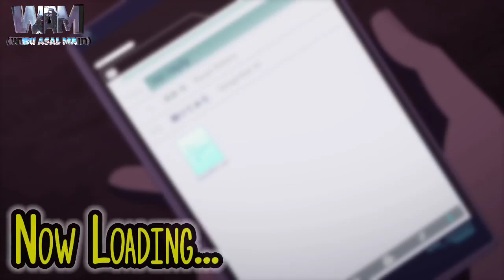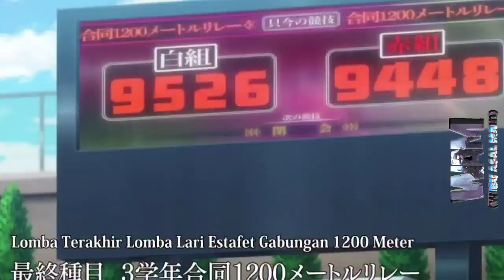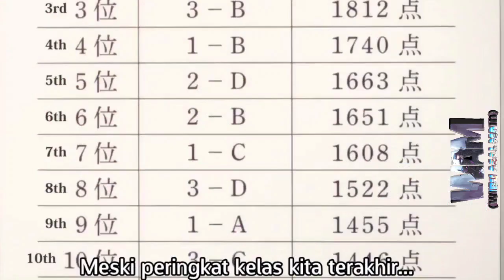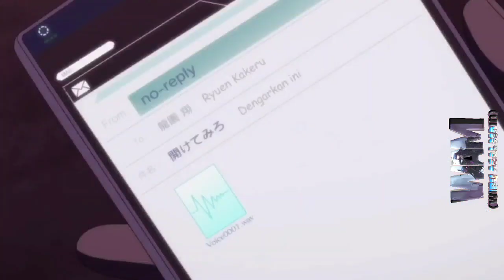Alur Cerita Anime Youkoso Jitsuryoku Season 2 Episode 6 - Wibu Asal Main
Anime       : Youkoso Jitsuryoku Season 2 Episode 6
English      : Classroom of the Elite season 2 episode 6
Studio        : Lerche
Eps Total   : ???
Source       :  Light Novel
Genre        : Drama, School
Status       : On Going

Sinopsis Classroom of The Elite Season 2 :
Ayanokouji Kiyotaka dan teman-teman sekolahnya dibagi ke dalam kelompok-kelompok berdasarkan nama Planet. Mereka pun diberi tantangan untuk mencari tahu VIP dari kelompok lainnya.

alur cerita anime bahasa indonesia
alur cerita anime youkoso jitsuryoku season 2
alur cerita anime youkoso jitsuryoku season 2 episode 6
alur cerita anime Youkoso Jitsuryoku Shijou Shugi no Kyoushitsu e Season 2
alur cerita anime Youkoso Jitsuryoku Shijou Shugi no Kyoushitsu e Season 2 episode 6
alur cerita anime Youkoso Jitsuryoku Shijou Shugi no Kyoushitsu e S2
alur cerita anime Youkoso Jitsuryoku Shijou Shugi no Kyoushitsu e Season 2 eps6
alur cerita anime classroom of the elite season 2
alur cerita anime classroom of the elite season 2 episode 6
alur cerita anime classroom of the elite s2 episode 6
alur cerita anime classroom of the elite season 2 eps6
Youkoso Jitsuryoku Shijou Shugi no Kyoushitsu e Season 2
Youkoso Jitsuryoku Shijou Shugi no Kyoushitsu e Season 2 episode 6
Youkoso Jitsuryoku Shijou Shugi no Kyoushitsu e Season 2 sub indo
Youkoso Jitsuryoku Shijou Shugi no Kyoushitsu e Season 2 episode 6 sub indo
Youkoso Jitsuryoku Shijou Shugi no Kyoushitsu e Season 2 bahasa indo
youkoso jitsuryoku season 2
youkoso jitsuryoku season 2 episode 6
youkoso jitsuryoku season 2 episode 6 sub indo
youkoso jitsuryoku season 2 sub indo
anime youkoso jitsuryoku season 2
anime Youkoso Jitsuryoku Shijou Shugi no Kyoushitsu e Season 2
classroom of the elite season 2  sub indo
classroom of the elite season 2  eps6
anime classroom of the elite season 2
classroom of the elite season 2 bahasa indo
anime classroom of the elite season 2 indo
wibu asal main classroom of the elite season 2
Youkoso Jitsuryoku Shijou Shugi no Kyoushitsu e Season 2 ayanokouji
ayanokouji season 2
ayanokoji season 2
anime sub indo
anime bahasa indo
classroom elite season 2
anime classroom elite season 2